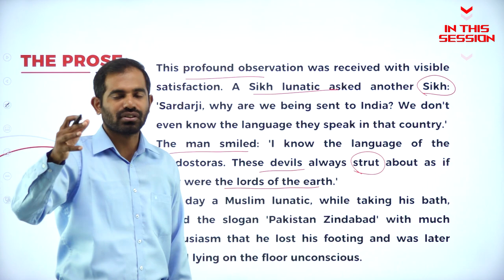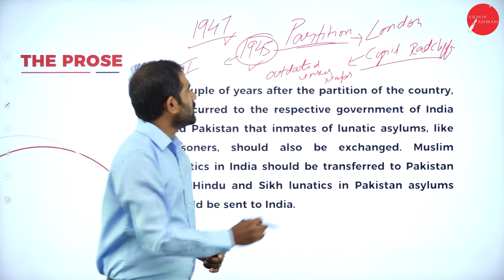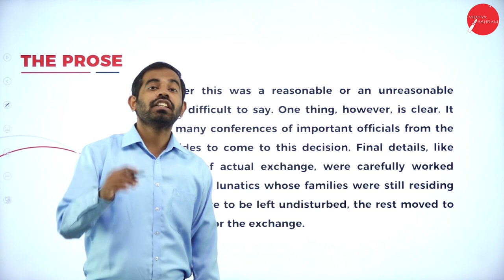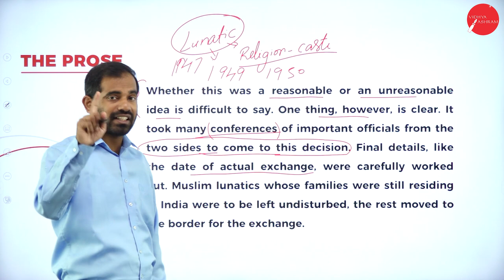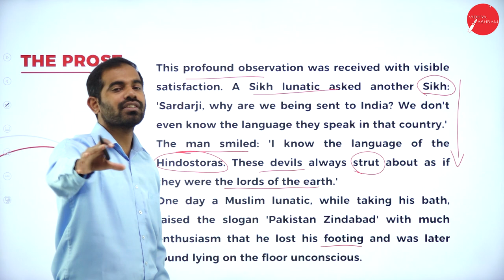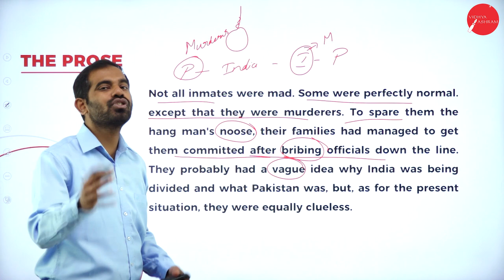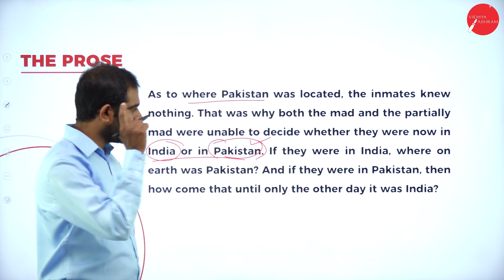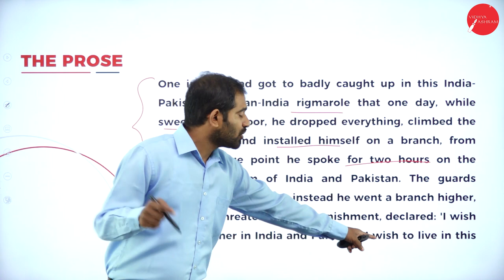DAY 08 | ENGLISH | I SEM | B.C.A & B.A | TOBA TEK SINGH | L1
Course : B.C.A & B.A
Semester : I SEM
Subject : ENGLISH
Chapter Name : TOBA TEK SINGH
Lecture : 1